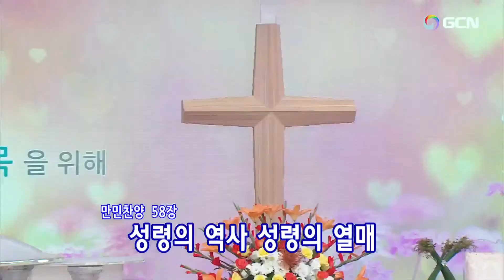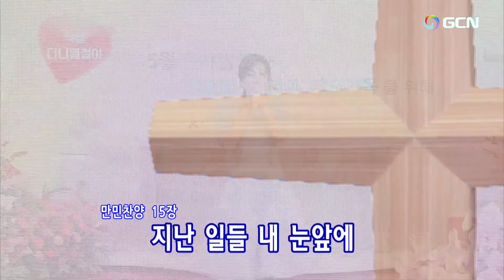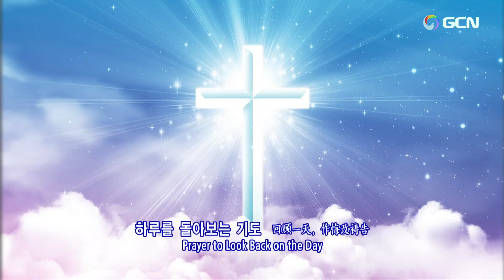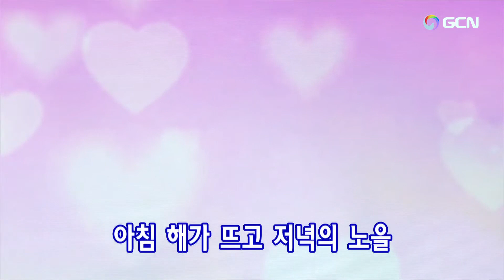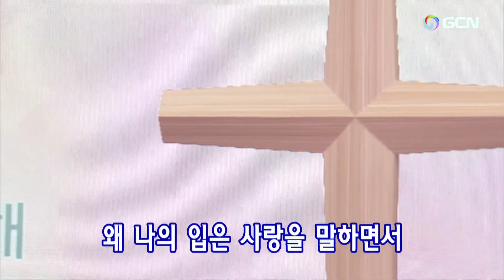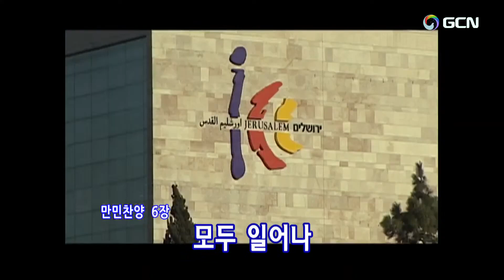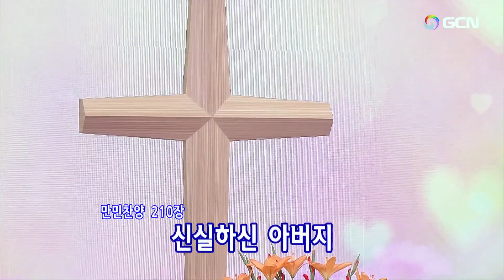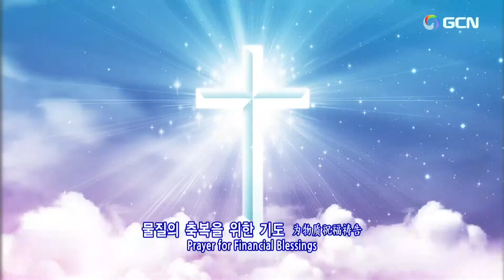"New"Sunday, May 28, 2023(English)🌿Daniel's Prayer Meeting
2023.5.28(主日)イ·ボクニム院長이복님원장(만민기도원)Mrs. Boknim Lee
定めのダニエル祈禱会(Korean) Manmin Central Church Daniel's Prayer Meeting
プレ賛美リード:  Ayoung Jeon.🌿チョン·アヨン전아영
1.万民賛美40番ー回想２ 주의 가신 그 길을  00:01
2.万民賛美58番ーとどまらない神の力 성령의 역사 성령의 열매 03:44
3.万民賛美76番ー神の力 권능 권능 권능 05:56
4.万民賛美6番ー進め 성령의 검 가진 자 08:20
5.万民賛美15番ー告白２ 진주 문 지나 새예루살렘  13:32
【賛美の目次】
1.祈祷院賛美282番ー恵み 내가 누려왔던 모든 것들이 28:53
2.祈祷院賛美27番ー私がまず手を伸べず 내가 먼저 손 내밀지 못하고 43:34
…個人の祈り 45:56
3.韓日賛美184番ー罪を洗うは 나의 죄를 씻기는  1:01:51
4.万民賛美6番ー進め 성령의 검 가진 자  1:04:21
5.祈祷院賛美000番ーヨシュアがエリコを打った  여호수아성을쳤네 1:08:18
…聖霊の火、聖霊に満たされるために祈ります 1:09:34
6.万民賛美210番ー私のお父様 아버지 내 아버지 1:26:27
7.万民賛美229番ー神の力２ 권능으로 변화시키시네  1:29:09
…堂会長先生のために祈ります 1:31:14
8.万民賛美215番ー私の告白 내 눈물 닦으시고 1:41:38
…職務代行先生のために祈ります 1:43:47
9.万民賛美115番ーほめたとう２ 많은 증거 많은 축복 1:48:24
…聖殿移転と建築のために祈ります 2:50:36
10.万民賛美228番ー暖かい愛 우리에게 주신 은혜 1:55:16
…各自使命のために祈ります 1:56:39
…家族のために、伝道のために祈ります 1:59:00
…世界宣教のために祈ります 1:59:15
…各礼拝のために祈ります 2:00:30
…家庭、職場が祝福されるために祈ります 2:03:18
11.韓日賛美455番ー主にすがるわれに 주 안에 있는 나에게  2:05:32
…各国とダニエル祈禱会のために祈ります2:09:00